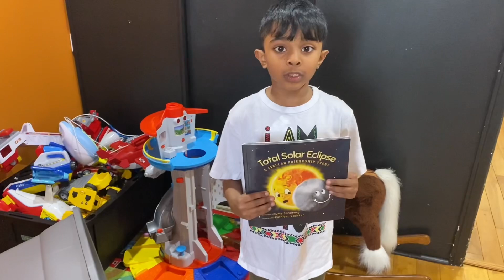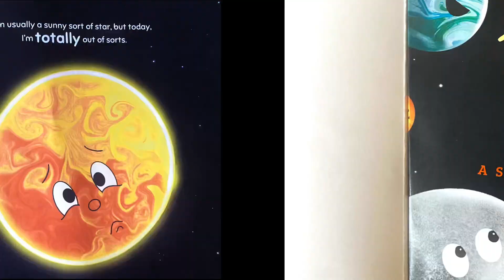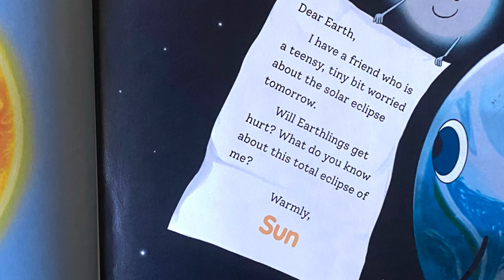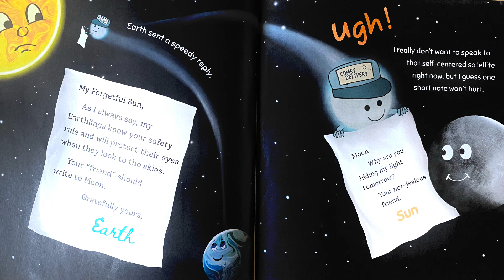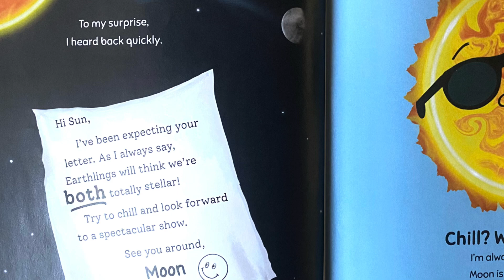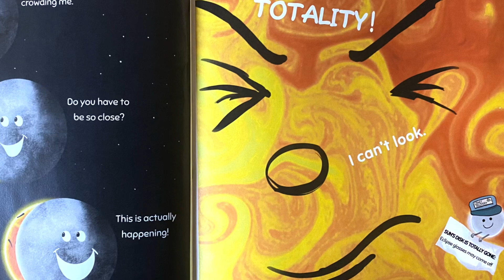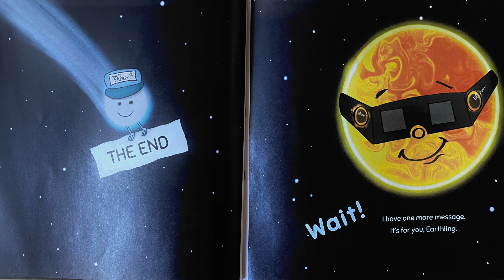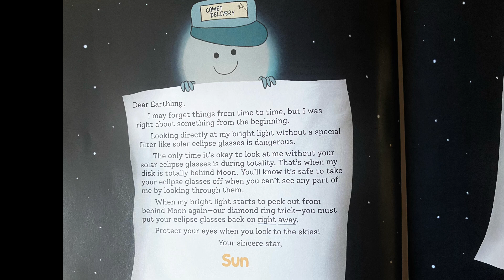Total Solar Eclipse: A Stellar Friendship Story - Kids Read Aloud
Total Solar Eclipse: A Stellar Friendship Story is such a fun and educational read.

Written by: Jayme Sandberg
Illustrated by: Kathleen Gadeken

The straight-forward and engaging story and illustrations help kids learn the safety rules for looking directly at the Sun and the way to watch a total solar eclipse.